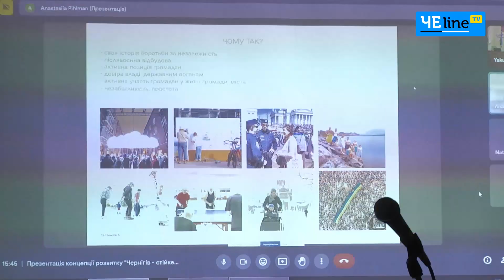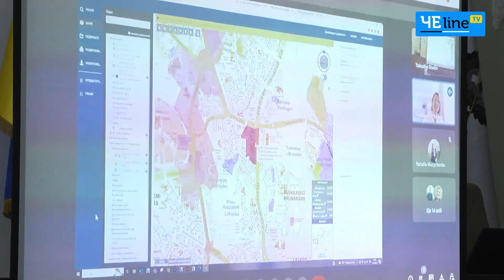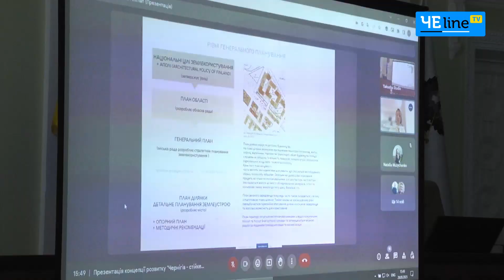У Чернігові презентували нову концепцію розвитку міста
У Чернігові презентували нову концепцію розвитку міста «Чернігів – стійке місто. Стійкий дух. Стійкий розвиток». Над нею з квітня минулого року працювала команда архітектурної студії Yakusha в партнерстві з Чернігівською міською радою. Мета проєкту — не тільки відбудова міста, а й глобальне переосмислення та розвиток Чернігова як сучасного міста, побудованого навколо людей.